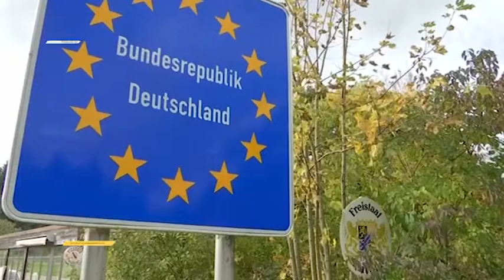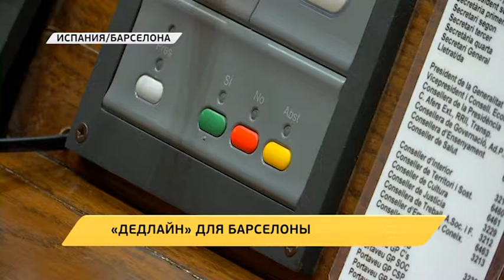Новое время, 12 октября 2017 г, 19:00